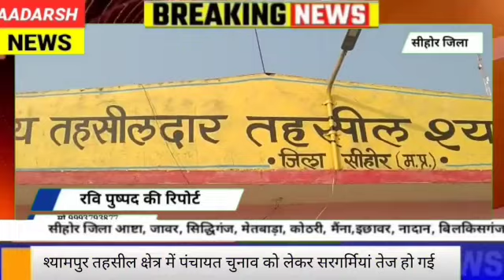तहसील क्षेत्र श्यामपुर में पंचायत चुनावों को लेकर सरगर्मियां तेज हो गई है। सरपंच सक्रिय बने हुए हैं।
Video from mr pawan news